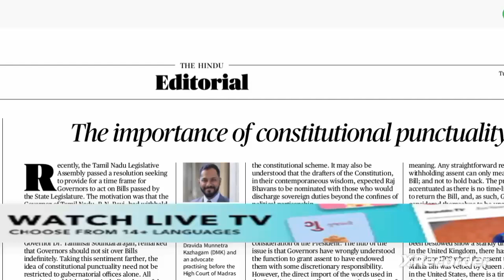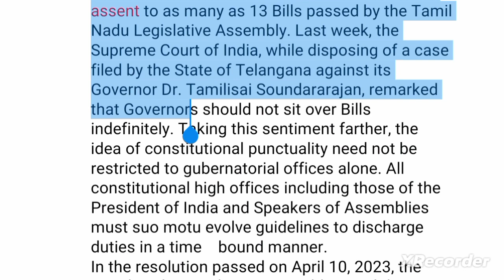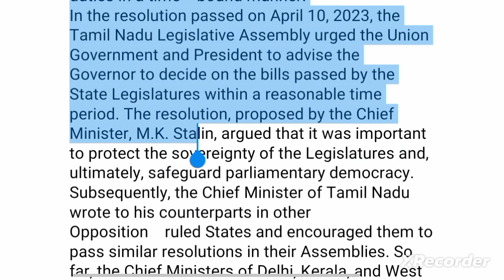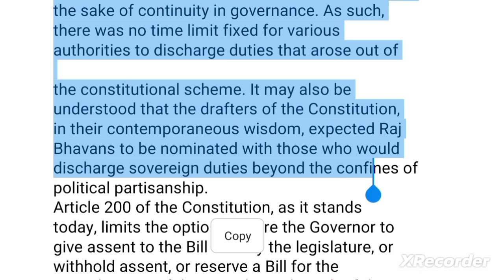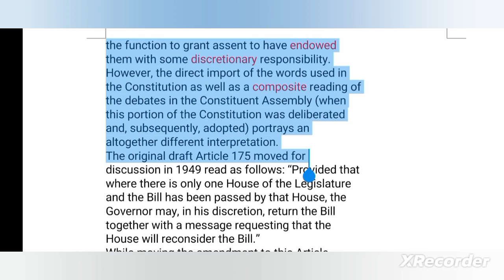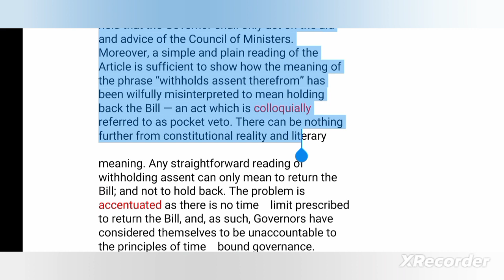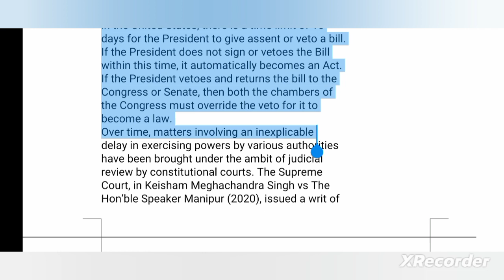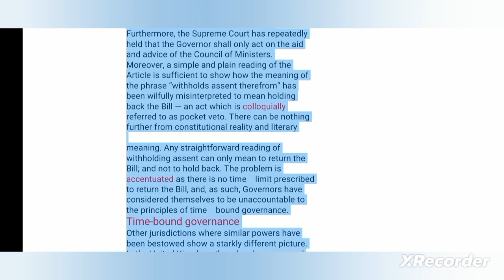the hindu analysis 2May 2023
2May2023 the hindu editorial line by lin explaination in hindi,